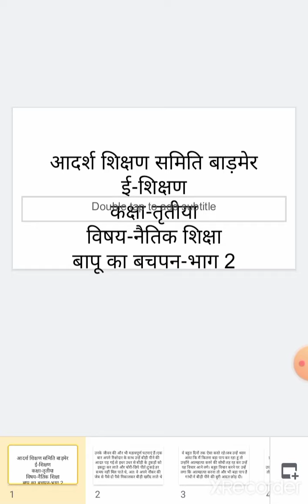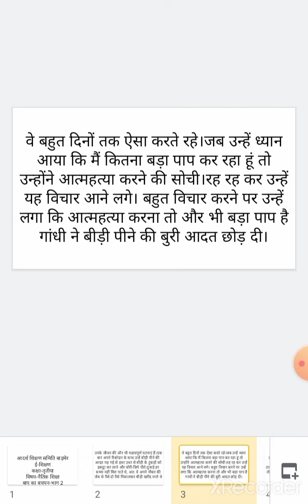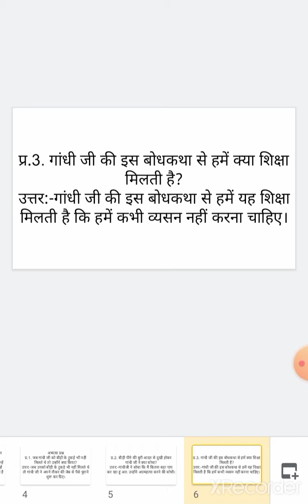December 17, 2020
कक्षा तृतीय विषय नैतिक